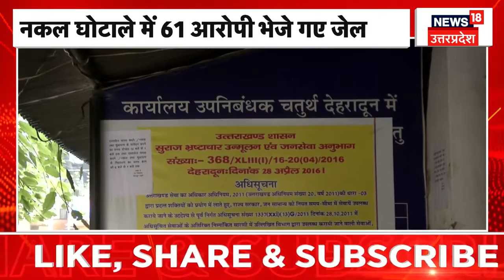Weather Update: Uttarakhand में बारिश को लेकर Yellow Alert, इन 8 जिलों के लोग सावधान | IMD Alert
उत्तराखंड में बारिश को लेकर यलो अलर्ट जारी किया गया है. 8 जिलों में ये अलर्ट जारी किया गया है. कौन से हैं वो जिले देखिए ये रिपोर्ट